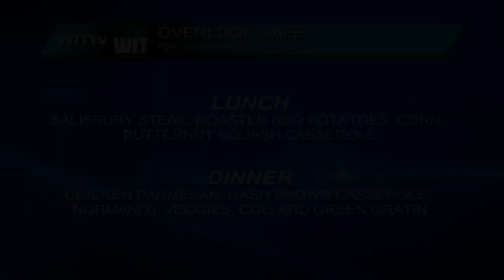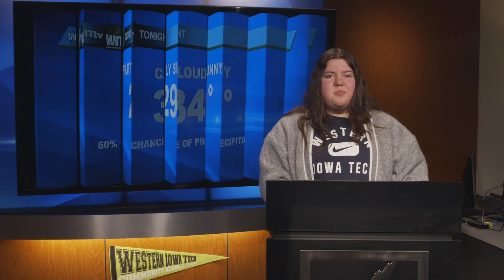WITam 01-26-23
Biden speech, Trump social media unban